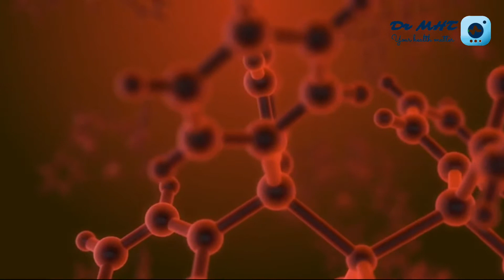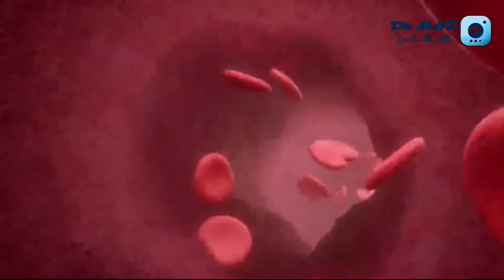አዲስ መረጃ# አስፈሪ ነው#ፈረንሳይ ውስጥ ኮቪድ 19 በተመለከተ አዲስ የጥናት ውጤት ይፋ ሆኗል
Dr million's health tips